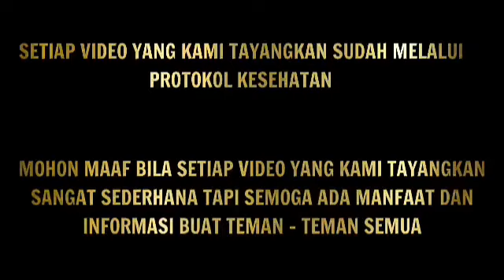Lagi Curhat Eeehhh Bunyi Teeetttt Teeeetttttt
Lagi Onbid ketemu teman sesama driver ojol, eehhh ternyata kawan lama. Cerita cerita sedikit tentang kisah selama Onbid. Saat lagi cerita tiba tiba orderannya bunyi.
semoga berkah kawan.

Salam Persaudaraan Dari Pejuang Keluarga